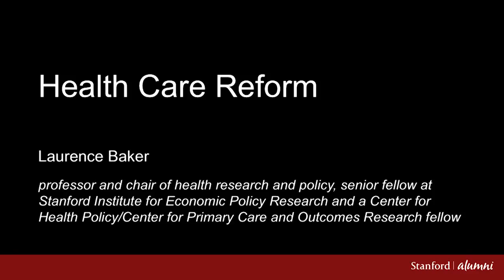Stanford Micro Lecture: Health Care Reform with Laurence Baker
Laurence Baker, chief of health services research at Stanford University, professor of health research and policy and CHP/PCOR fellow, discusses Health Care Reform in this recording from Reunion Homecoming 2017.